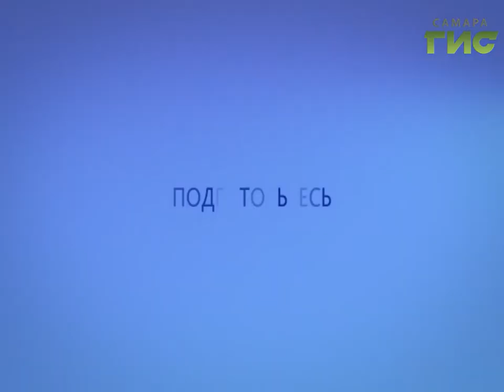Прогноз погоды на 24.05.2017